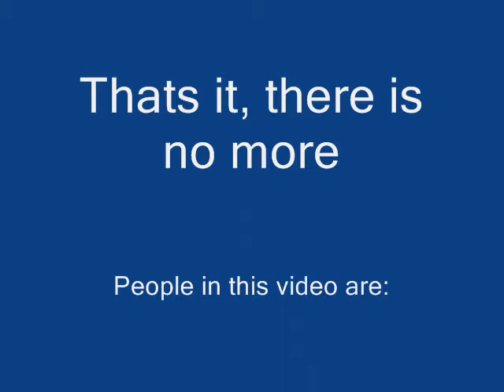War on Ants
My friend,Sam (black shirt), and I (green shirt), wage the most pointless and horibly executed war ever... against fire ants.  Enjoy!